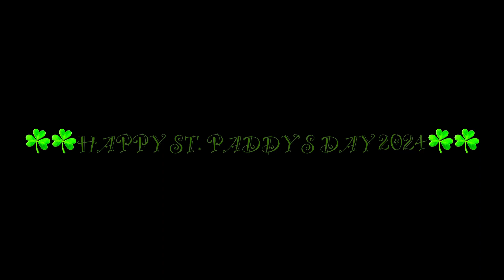Happy St. Paddy’s Day 2024!